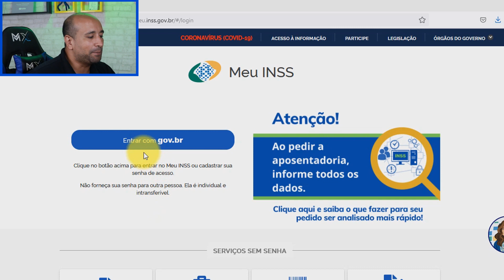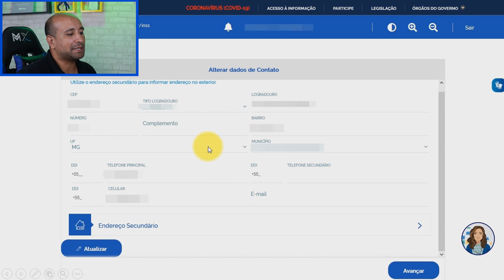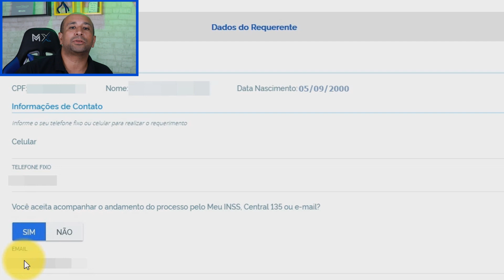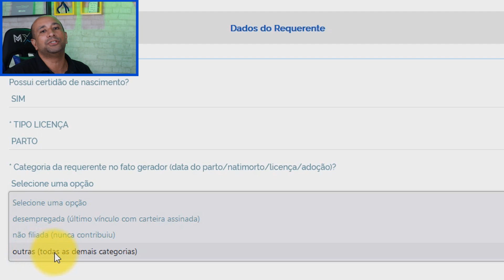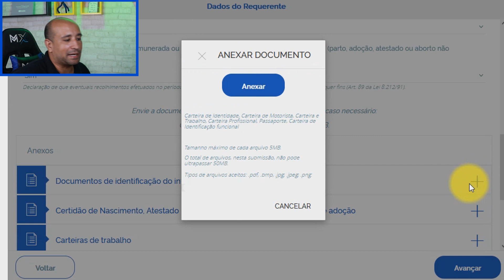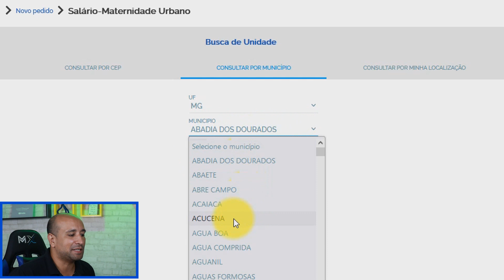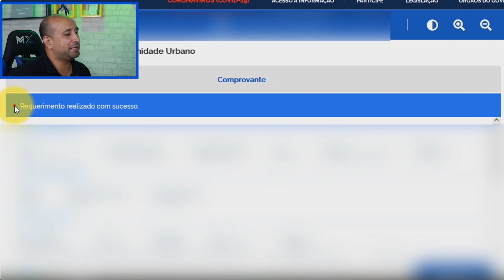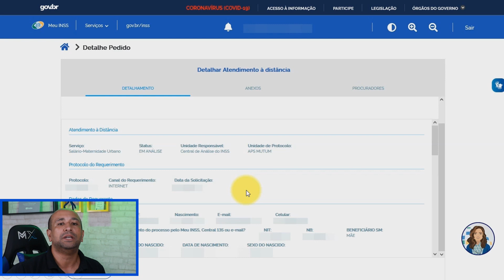MEI - Como Solicitar Salário Maternidade em 2023 Como Micro Empreendedor Individual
Neste vídeo você aprenderá como requerer o Auxílio Maternidade do Micro Empreendedor Individual sem sair de casa.

🛑 Conheça Nossas Planilhas:

#1: Conheça a Planilha Que Controla Seu Faturamento, Preenche o Relatório Mensal Automaticamente e Ainda te Auxilia na Hora de Fazer a Declaração Anual Simplificada DASN-SIMEI. 👉 Pra Obter Sua Planilha é só Clicar

#2: Adquira a Planilha que apura os Rendimentos Tributáveis e Isentos da sua MEI e ainda te diz se é preciso Declarar o IRPF 2023:

💸 Lembre-se que tempo é dinheiro e com essa planilha você não só deixa sua empresa bem organizada e gerida como também economizará muito tempo. 🤑
✅ Conheça nosso serviço de Consultoria e Assessoria Exclusiva ao MEI que custa apenas R$ 34,90 por mês.

💸 Lembre-se que tempo é dinheiro e com os serviços que vamos prestar à sua empresa você terá muito mais prazo pra se dedicar às suas atividades empresariais.
✅ Quer ter um contato direto com o Marlon e tirar qualquer dúvida relacionada ao MEI ou Imposto de Renda?

* Ao se tornar um Membro do Canal Tenha Renda você garante direito à benefícios e serviços exclusivos. O valor que for arrecadado será investido na aquisição de novos equipamentos para que possamos entregar conteúdos de mais qualidade.

Ajude-nos a dar continuidade neste importante trabalho, caso aconteça qualquer problema com este canal, podemos retomar nosso trabalho no Canal Reserva onde postamos os trechos mais importantes de alguns vídeos do canal oficial e assim você nos ajuda e fica ainda mais bem informado.
✅  Dúvidas? Entre em contato comigo!

No nosso site você que é Inscrito do Canal terá Consultoria Gratuita e Exclusiva diretamente com o Marlon, além de ficar por dentro de notícias importantes sobre o Micro Empreendedor, fazer downloads de materiais gratuitos e necessários para o dia a dia de um empreendedor e muito mais.

Ao se tornar Membro da nossa comunidade VIP do YouTube você terá vários benefícios como nosso número de WhatsApp, prioridade nas respostas, Ligação Telefônica, escolha de vídeos futuros, sorteios exclusivos e muito mais.
✅  Conheça Nossa Página de Notícias e fique por dentro de tudo que acontece no mundo do Micro Empreendedorismo

Notícias sobre liberação de créditos e empréstimos especiais ao MEI, Anistia de dívidas, Parcelamentos Especiais e muito mais.
✅ LINKS MENCIONADOS:
Este vídeo não tem links mencionados.
📫 CONTATO PROFISSIONAL/COMERCIAL

Obs: Podemos divulgar seu Produto, Serviço ou Empresa para mais de 300 mil pessoas por um preço super acessível.
⏩ Playlists do Canal Tenha Renda (O Jeito Mais Fácil de Aprender Gratuitamente)